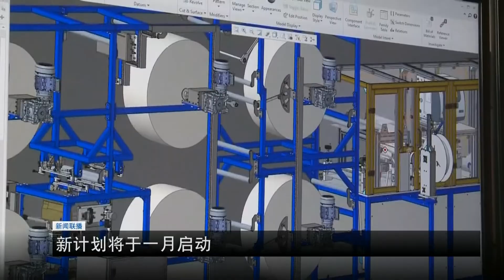匈牙利新冠疫情动态